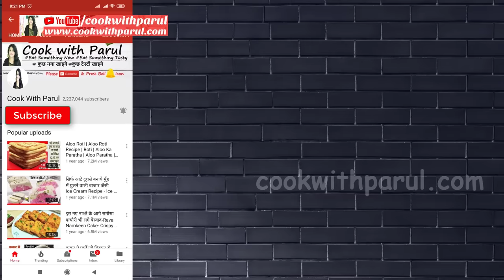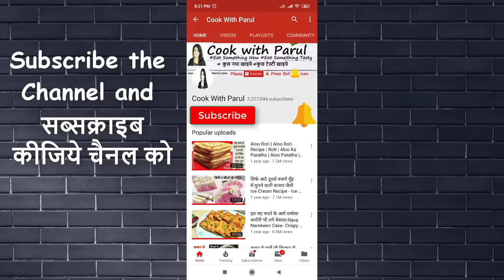Perfect Sabudana Khichdi जिंदगी में कभी नहीं चिपकगी आपकी साबूदाना खिचड़ी खास ट्रिक Sabudana Khichdi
Sabudana Khichdi Recipe - Sago Khichdi - Non sticky Sabudana khichdi -Sabudana Khichdi Recipe by cook with parul

Chopped Ginger -1/2 inch
Curry Leaves
Tomato - 1